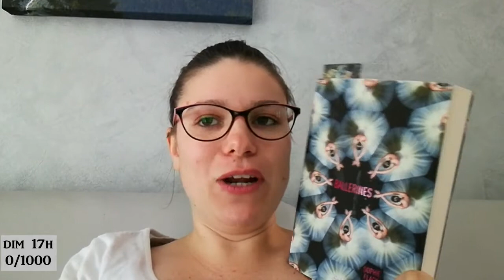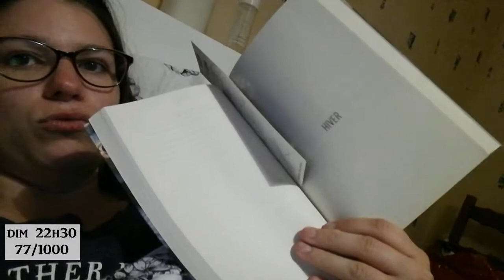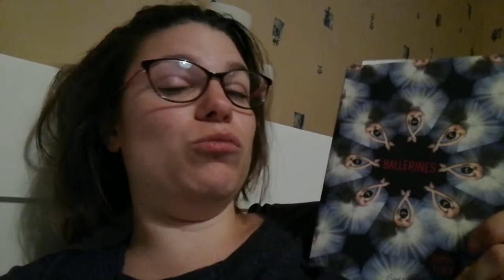VLOG | 1000 pages en une semaine ??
Passion livresque et autres fantaisies.
Livres à gogo et c'est partie

♦ Livres cités:

- Ballerine - Sophie Flack - scarlett

♦ Liens utile:
Si vous souhaitez vous inscrire à France Loisirs, je peux vous parrainer, ainsi vous bénéficierez d'un chèque cadeau et moi aussi ;) de quoi ravir tout lecteur !

Vous pouvez me retrouver sur:
Ma page FB: Mégane - la pause lecture